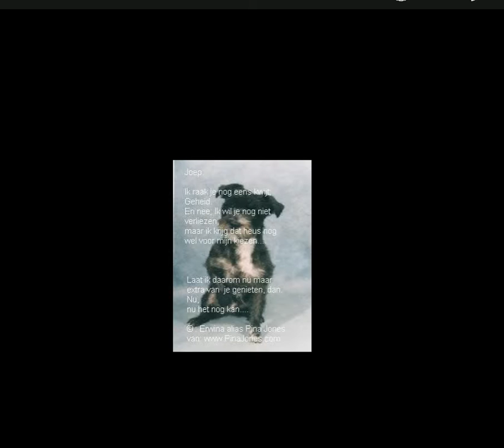Joepie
Oud gedicht.